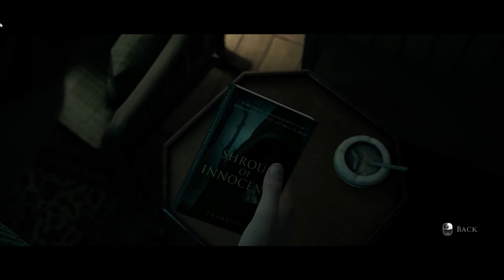Little Hope (A The Dark Pictures Anthology game) - Part 1 - Halloween Special #5 🎃